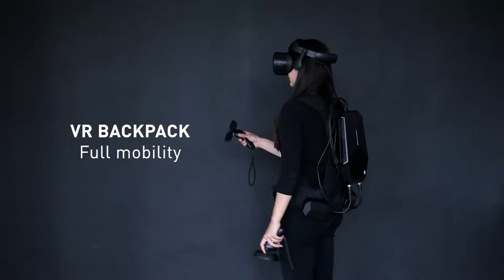Paint My Plane VR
Paint My Plane is a fun, innovative VR experience built for the Samsung Odyssey where the aircraft is a blank canvas on which users can design their own liveries.

For trade shows, the VR experience allows for interactive and immersive creation of a custom plane. In order to cater to mass audiences and focus on engagement through fun factor, Neutral Digital created an experience comprising a virtual ‘design workshop’ – a miniature version of the aircraft is in front of the user and acts as the canvas, while all their artistic efforts are displayed gloriously on the scale model in front of them in the virtual hangar.